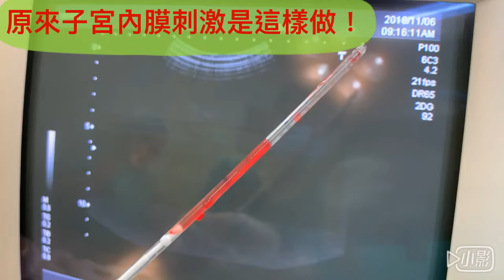博元婦產科試管嬰兒